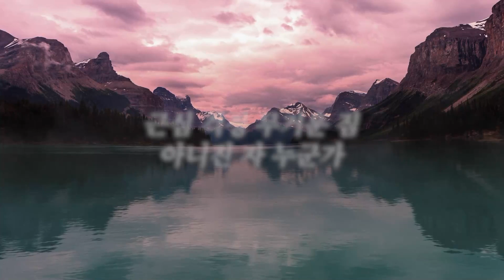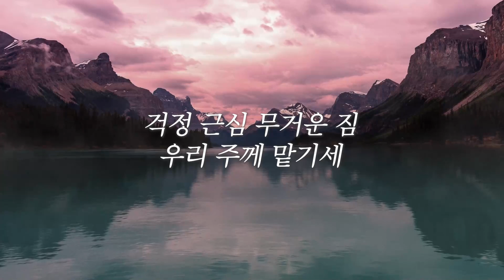[온누리워십] 죄짐 맡은 우리 구주